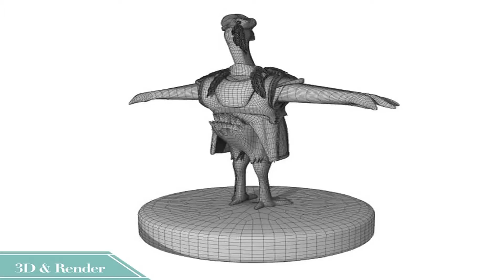QinXuan Demoreel 2013